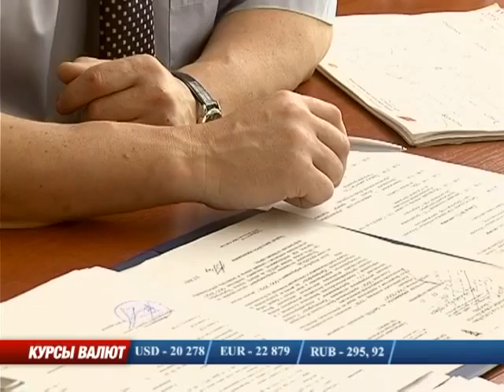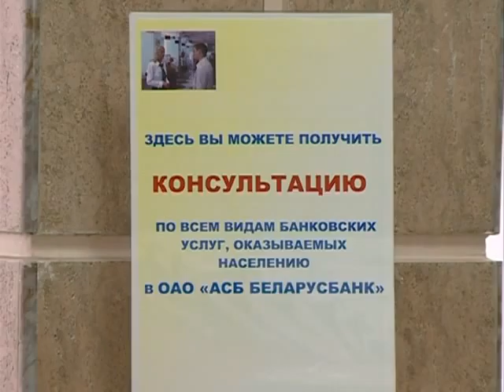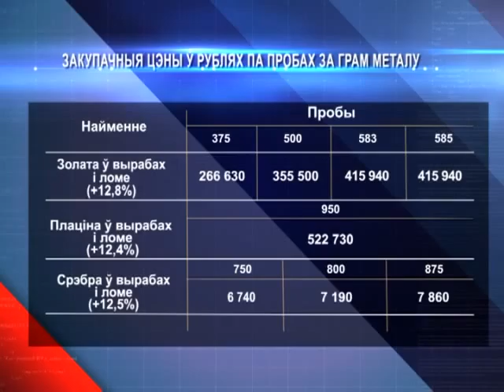19 03 2016 ЭКАНАМІЧНАЯ ДАВЕДКА